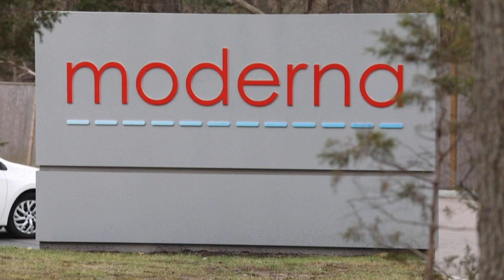Covid-19 : le tour de vis des Etats de l'UE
Les pays européens renforcent les mesures de restrictions face à la flambée de nouveaux cas de Covid-19. Bruxelles a donné son feu vert à l'utilisation d'un deuxième vaccin, celui de Moderna,